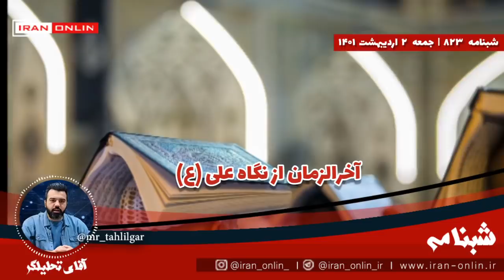آخرالزمان از نگاه علی (ع) ، چقدر به آخرالزمان نزدیک شده ایم ؟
شبنامه / چند سوال همواره برای کسانی که پیروان ادیان هستند مطرح است / چقدر با آخرالزمان فاصله داریم؟ / هدایتگر چه زمانی ظهور می‌کند؟ / مختصات آخرالزمان چیست؟ / اگر درکش کردیم چگونه باید زندگی کنیم؟ / چه کسانی یاران هدایتگر هستند؟ / زندگی در جهانی که هدایتگر در آن ظهور کرده چگونه است؟ / قسمت ۸۲۳